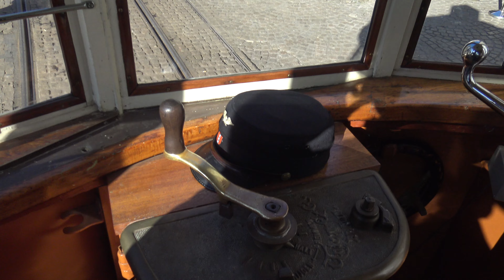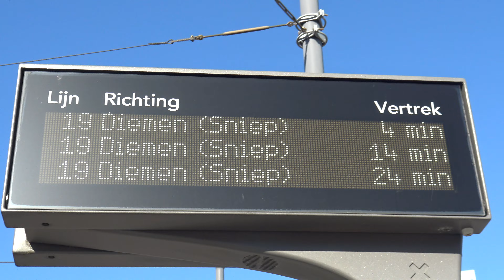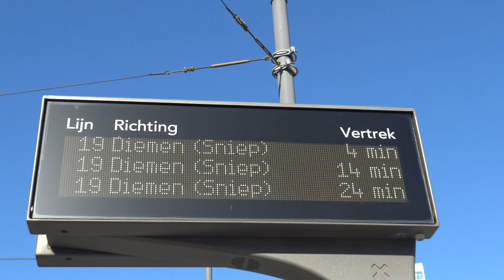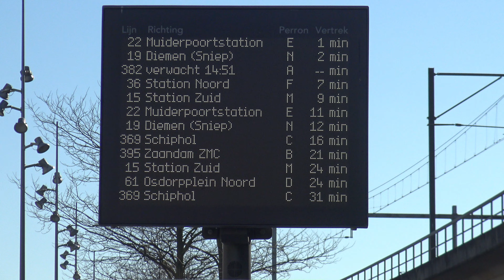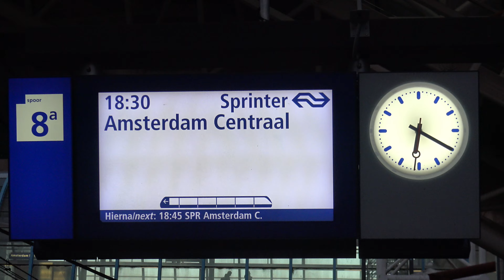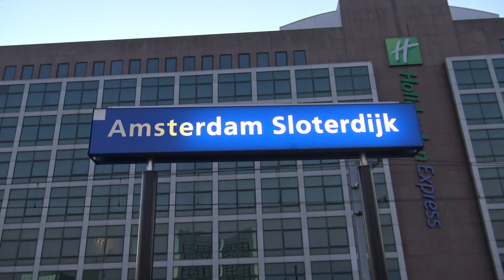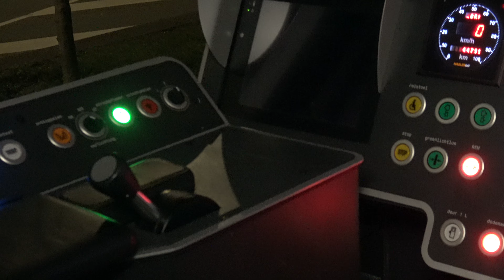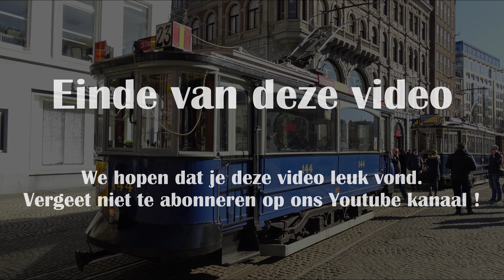Openbaarvervoer in Amsterdam (Public Transport in Amsterdam) 27-2-2022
In deze video zie je Krokusritten met museumtrams vanaf de Dam.
de museumtrams die reden waren motorwagen 401 uit 1920 + Bijwagen 792 uit 1918, Union Motorwagen 144 uit 1904 en Motorwagen 465 uit 1929 + Bijwagen 946 uit 1930.

Verder zie je combino's op de dam 15G trams op lijn 19 en treinen op Amsterdam Centraal station en sloterdijk.

Ook zie je een stukje van Randstadrail op station Laan van Nieuw-Oost-Indië

We wensen je veel kijk plezier vergeet niet een blauw duimpje te plaatsen als je dit een leuke video vind !

Wil je ook eens een rit maken met een historische Tram in Amsterdam ? Kijk dan eens op de website van de Museumtramlijn Amsterdam voor de mogelijkheden, tijden, ritten, tarieven.

Via deze link gaat u naar de website van de Museumtramlijn Amsterdam waar u verdere informatie kunt vinden.
In this video you can see Crocus rides with museum trams from Dam Square.
the museum trams that ran were motor car 401 from 1920 + trailer 792 from 1918, Union motor car 144 from 1904 and motor car 465 from 1929 + trailer 946 from 1930.

You will also see combino's on Dam Square, 15G trams on line 19 and trains at Amsterdam Central Station.

Would you also like to take a ride with a historic Tram in Amsterdam? Then take a look at the website of the Museumtramlijn Amsterdam for the possibilities, times, rides and rates.

Via this link you can go to the website of the Museumtramlijn Amsterdam where you can find further information.
In diesem Video sehen Sie Crocus-Fahrten mit Museumsstraßenbahnen vom Dam-Platz.
die verkehrenden Museumsstraßenbahnen waren Motorwagen 401 von 1920 + Anhänger 792 von 1918, Union-Motorwagen 144 von 1904 und Motorwagen 465 von 1929 + Anhänger 946 von 1930.

Sie werden auch Kombis auf dem Dam-Platz, 15G-Straßenbahnen auf der Linie 19 und Züge am Amsterdamer Hauptbahnhof und Sloterdijk sehen.

Sie können auch einen Teil von Randstadrail am Bahnhof Laan van Nieuw-East-Indies sehen

Möchten Sie auch mit einer historischen Straßenbahn in Amsterdam fahren? Dann werfen Sie einen Blick auf die Website der Museumtramlijn Amsterdam für die Möglichkeiten, Zeiten, Fahrgeschäfte und Preise.

Über diesen Link gelangen Sie zur Website des Museumtramlijn Amsterdam, wo Sie weitere Informationen finden.